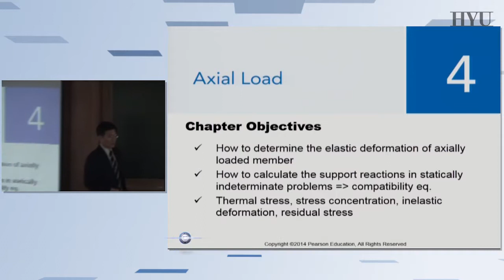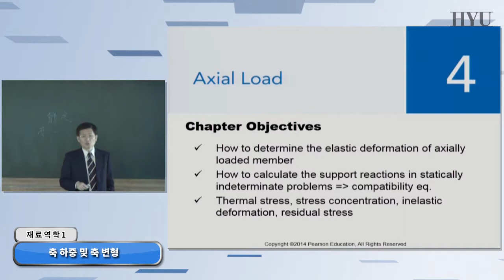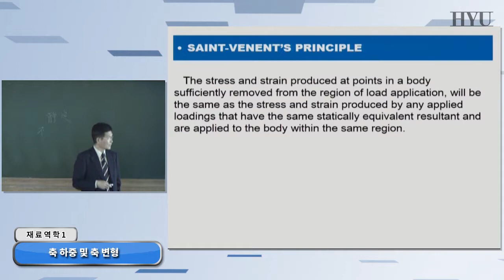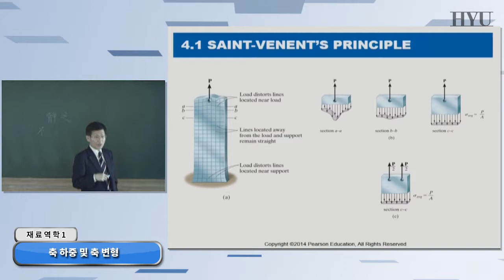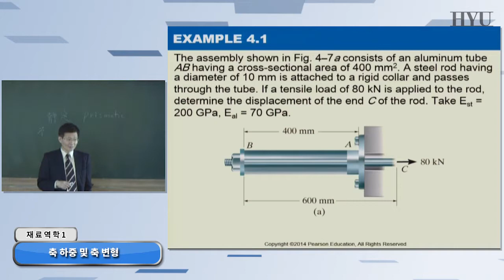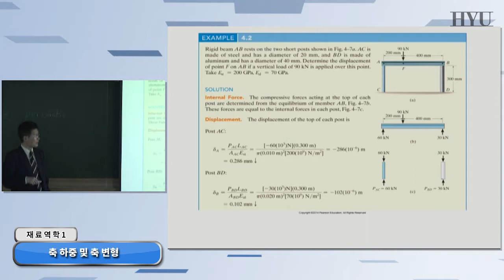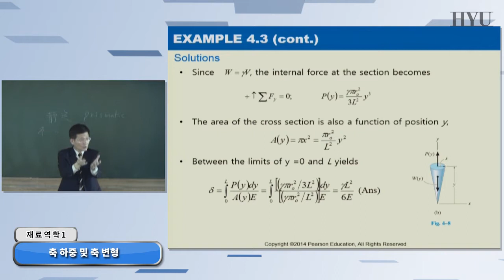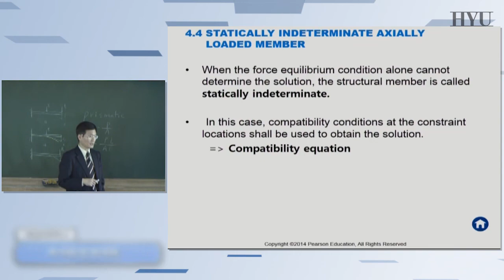20150401 재료역학11204